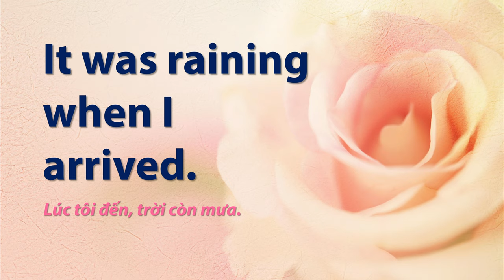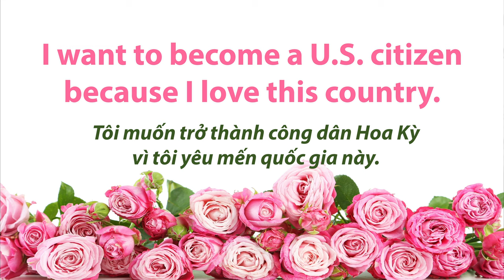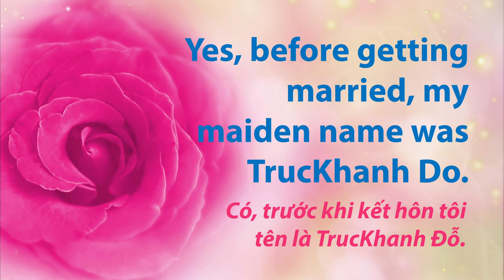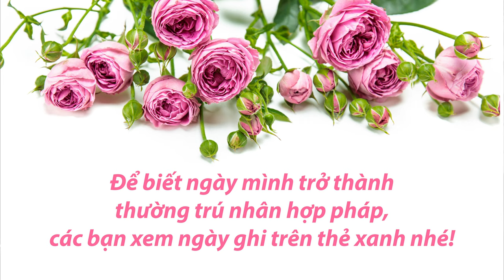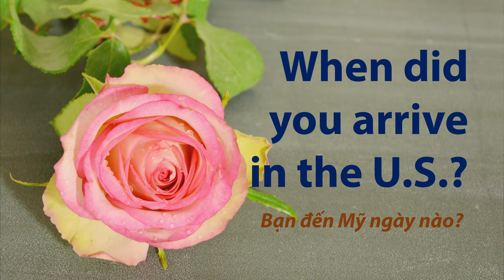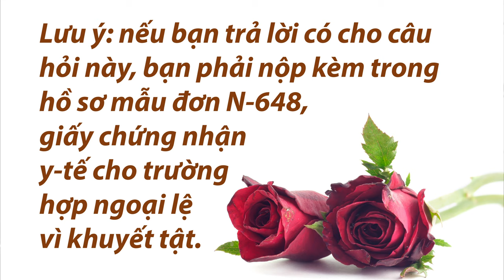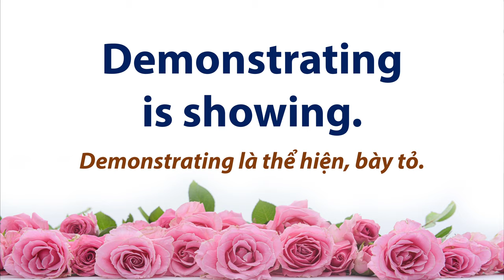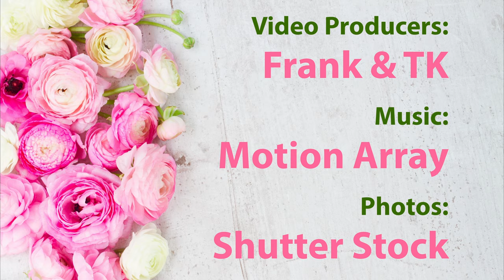N-400: Phần 1